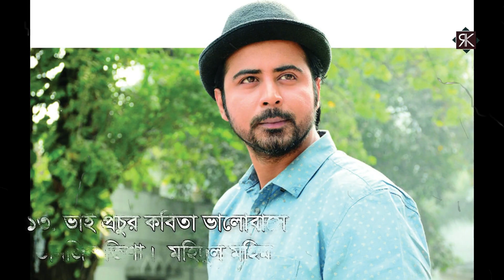ঈদুল আযহায় আফরান নিশোর যে নাটকগুলো আসছে দেখে নিন । Afran Nisho All Natok Eid Ul Azha 2019